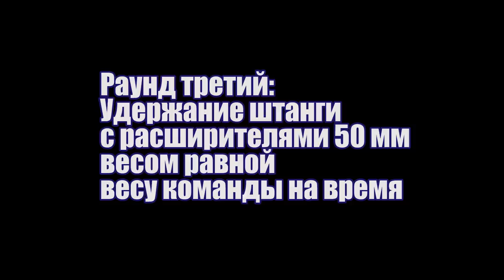Битва команд 2 VS 2: Армрестлинг, сила удара и удержание Акселя Аполлона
Битва блогеров 2 на 2  Команда I KNOW VS команда Юрия Спасокукоцкого. Армрестлинг, сила удара и удержание Акселя Аполлона. Напишите в комментариях какая заруба вам более интересна: в силе удара, заруба в армрестлинг или армлифтинг (сила хвата)?
Раз в месяц я провожу Жиротопку Это онлайн фитнес марафон в котором даю программу на массу или на сушку, план питания на месяц, кардиоплан, мотивирую, есть чат поддержки в вотсап! Есть возможность полностью индивидуального ВЕДЕНИЯ по интернету проводятся тренировки в Москве.